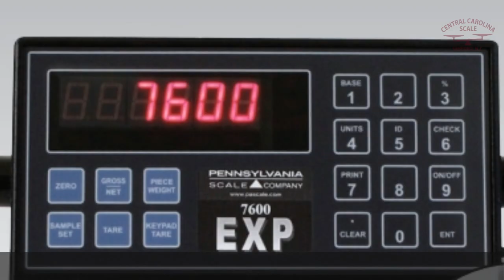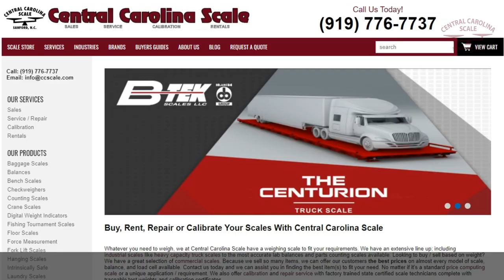Best Portable Drum & Barrel Weighing Scale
Did you know that you can enhance safety, efficiency, and accuracy by adding the scale system that we're going to talk about today to your warehouse or facility.

The Pennsylvania Scale 6300 series Drum Bunny. The Pennsylvania Drum Bunny combines multiple steps when weighing and handling 55 gallon drums or barrels. Here's the key point that I wanna make. You don't have to lift and move heavy drums and bring them to a stationary scale for weighing and measuring, and then return them back to stock.

Instead of all that effort, simply roll the drum bunny mobile drum weigher to the container. Now, place the drum on the weighing platform, record its weight and move on to the next container. This ergonomic operation enhances safety by reducing wear and tear on the operator handling the drums. This boosts efficiency because conveying and weighing are accomplished with one piece of equipment and with one operation.

The system is so easy and efficient to use it makes weighing every drum, barrel, or container used in a process, a consistent procedure. This enhances accuracy, consistency, and quality while reducing waste. Many customers see a significant ROI measured in weeks, and not months or years, when they deploy a Drum Bunny system in their particular situation.

The scale is available in heavy duty powder coat finish or full wash down 304 stainless steel version. And the scale is now available in a new 24 x 30 size for weighing larger items.